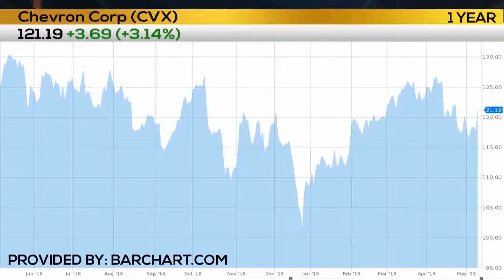05/10/2019 Business First Brief with Angela Miles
Uber shares are now on the stock market Angela Miles reports.